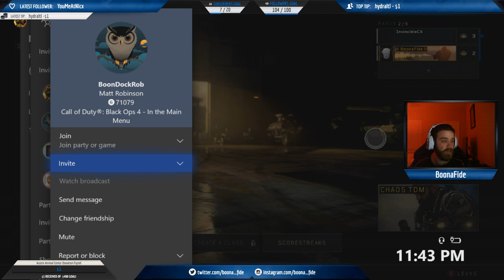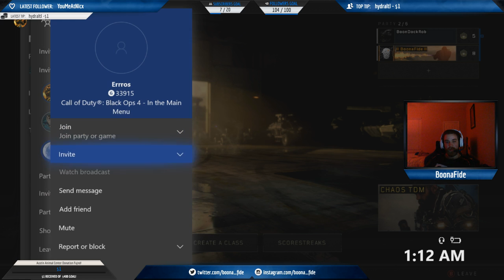Kyle Warren Live Stream